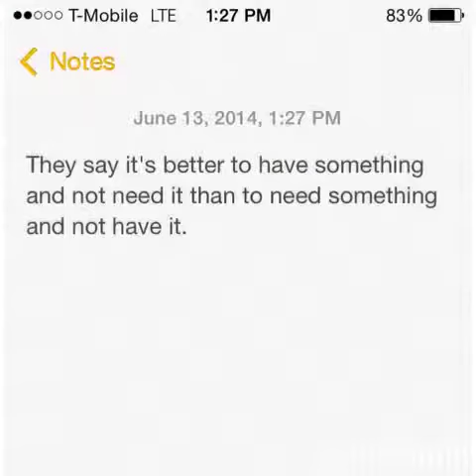Feel Fancy Yet?